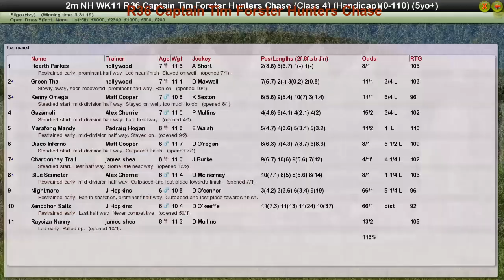NH WK11 R36 Captain Tim Forster Hunters Chase